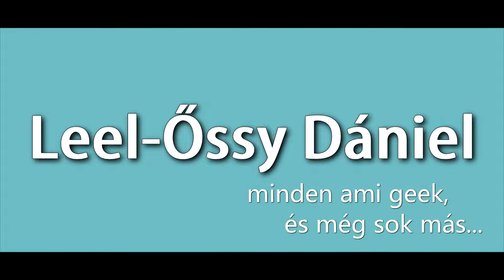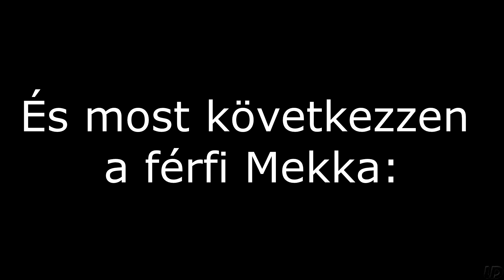MEG KELL ÖLNI! | Left 4 Dead 2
A Left 4 Dead 2 (más néven L4D2) egy belső nézetű (FPS) akciójáték. A Valve Corporation fejlesztette és adta ki 2009-ben, az első rész nagy sikere után.
A játék az apokaliptikus-túlélő kategóriába tartozik, ahol a túlélők harcolnak az életben maradásért a fertőzöttekkel, mi pedig ahol csak lehet elhasalunk a feladatok megoldásával.